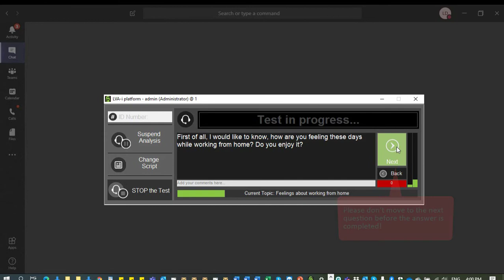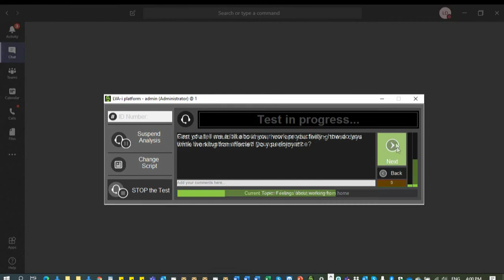Work Form Home